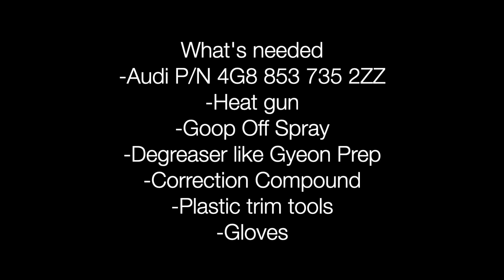Knock-off eBay badges suck! Time to replace it with OEM Badges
Don't waste your time with the cheap knock-off badges.  They'll last maybe six months before they begin to deteriorate.  Spend the extra dollars and use a genuine Audi badge.  The part number is in the video!

I used Gyeon and Jescar products in this video.
I support JHM Motorsports and go there for all my high performance needs.

I'll be releasing a host of new products in the near future.

Join me on the Audizine forum with hundreds of other RS5 owners.